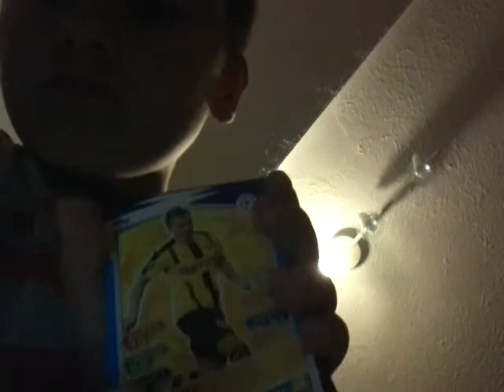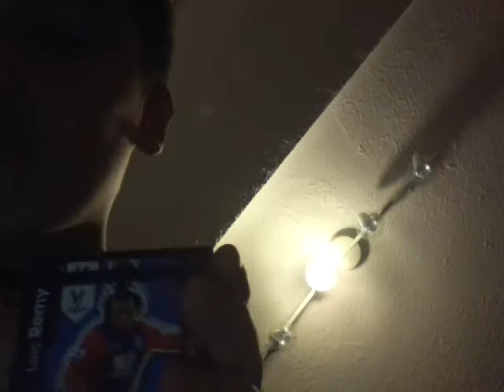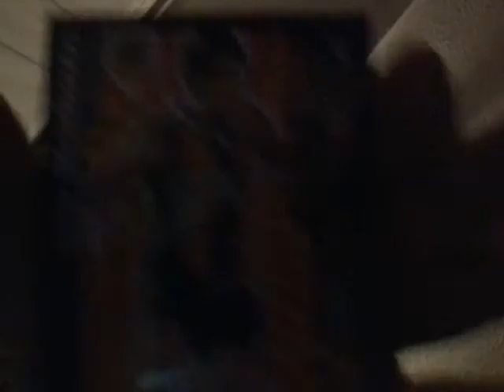5 match attax packs